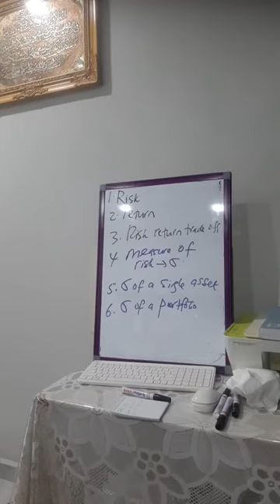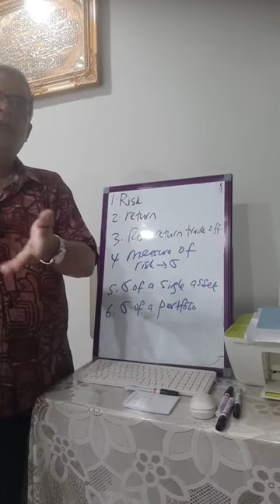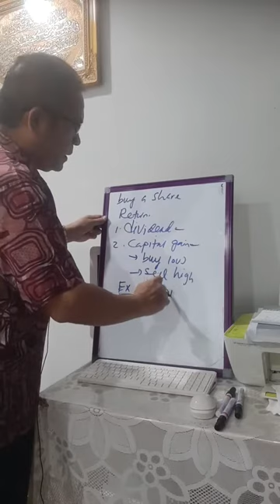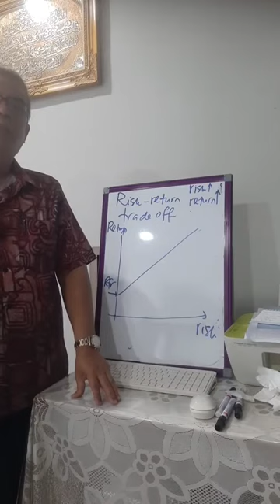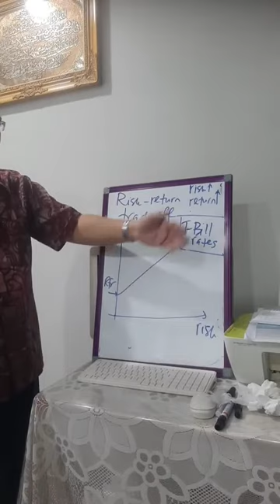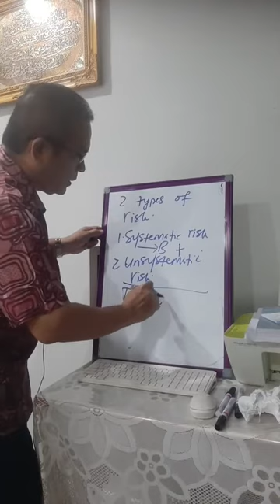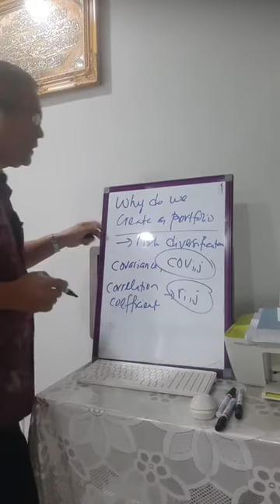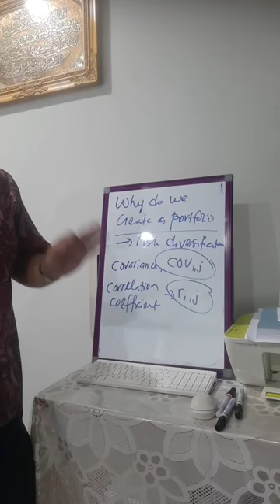Siri 12 ( Pengenalan kepada Pengurusan Portfolio)